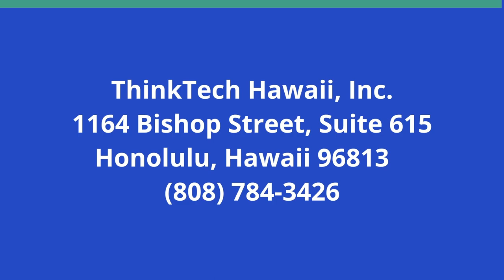The Global Emergence of the Evangelical Movement (Global Connections)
Is its Growth, Wealth and Influence Just Coincidental.  The host for this show is Jay Fidell.  The guest is Roopmati Khandekar.

Dr. Roopmati Khandekar helps us understand the Evangelical movement in the US that played so prominently in the Iowa Caucus, and its politicization there and elsewhere in the US, and the extent to which we find this phenomenon growing in other parts of the world, including the Calvary Gospel Church in Hyderabad that’s been in the news lately, and the comparison of the Evangelical movement with the growth of Islam.

Underwriters:
Michael Sklarz
The Cooke Foundation
Hawaii Energy
Hawaii Energy Policy Forum
Hawaiian Electric
Galen Ho of Immersive Worlds
Kamehameha Schools